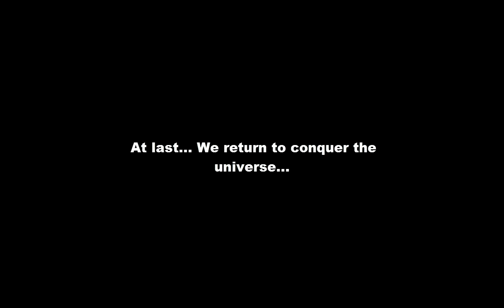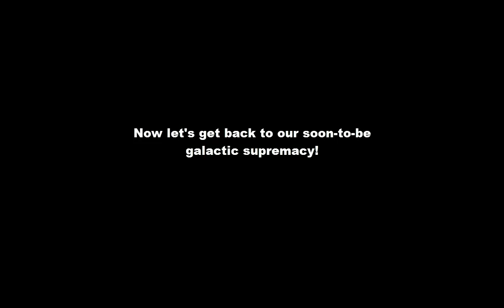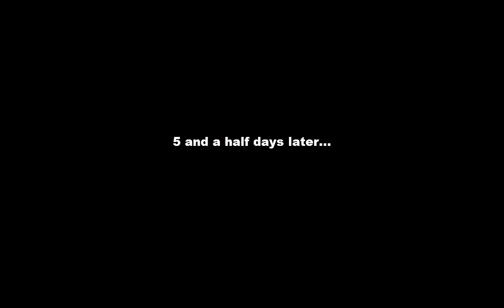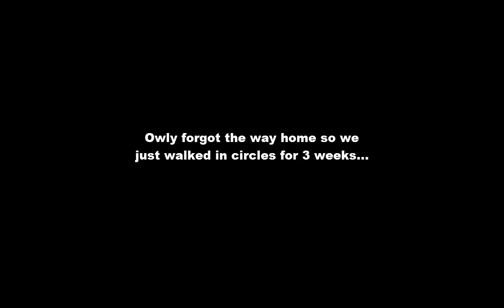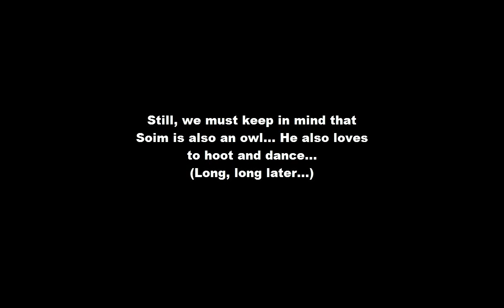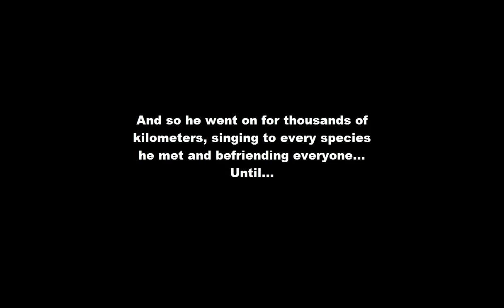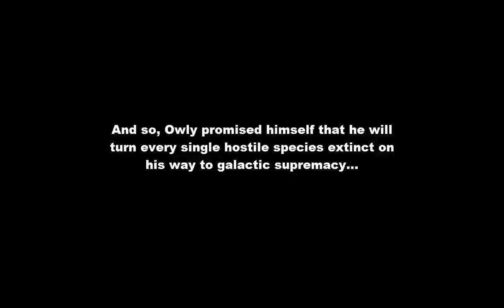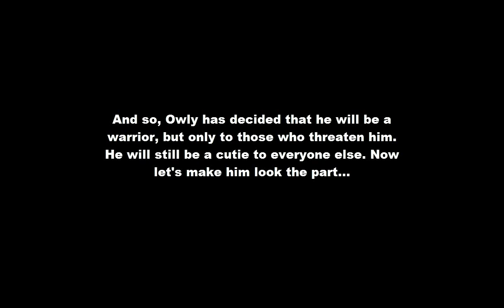Spore Gameplay Part 2: Becoming a singer and a warrior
I'm back with a new video! This time we will guide our cute little friend, Owly, through a part of the creature stage. What wonders and dangers will he discover in this world that is so new to him? We will all have a wonderful time finding that out!